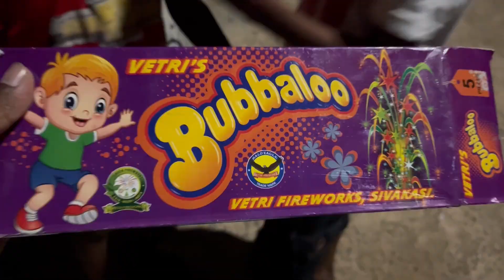Part 3 Kannan crackers bursting